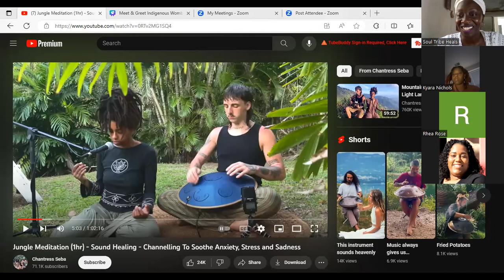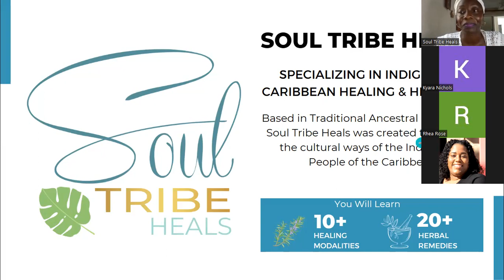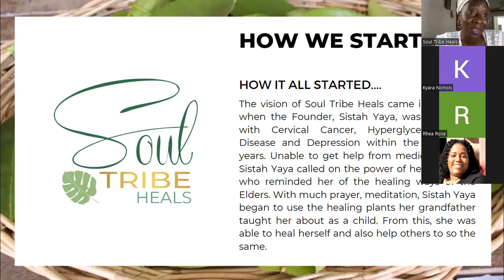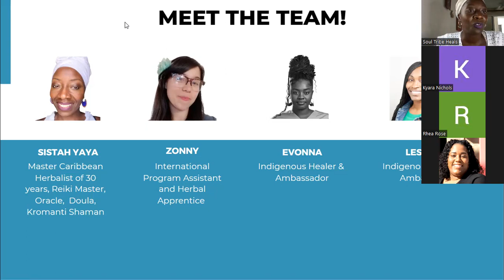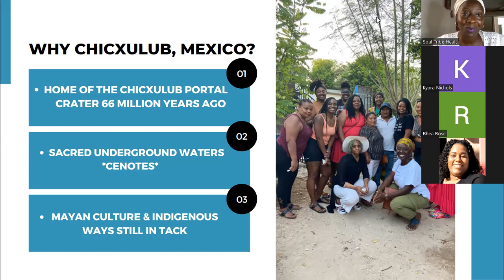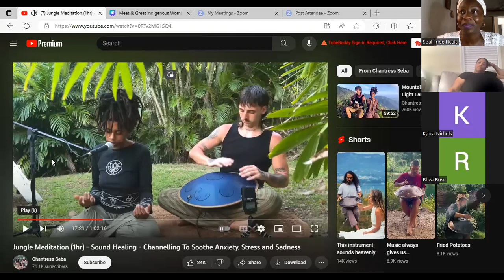Indigenous Womb Healing, Herbalism & Ceremony Meet & Greet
Much Gratitude for the wonderful Souls that visit us here at Soul Tribe Heals in Mexico! Thank you for choosing us to be a part of your healing journey!

Soul Tribe Heals: Sistah Yaya- Energy Healers & Herbalists✨ Indigenous Caribbean Medicine 🇯🇲🇭🇹 📍Yucatán, Mexico
We are an Indigenous Caribbean Healing & Herbalism organization offering Herbal and Spiritual Remedies for whatever ails your Mind, Body, and Soul. Our focus is to raise the Vibration of Humanity, One Person at a Time! From our Hearts to Yours! Locations: U.S. & Mexico!
Sistah Yaya is a Caribbean Traditional Shaman and Herbalist, specializing in Maroon & Arawak Indigenous Spiritual and Herbal medicine and practices. Born into a family of Spiritualists and Healers, Sistah Yaya has taken the rich Kromanti culture of Jamaica and Haiti in addition to the herbal wisdom of her Ancestors to help others heal themselves. With a Degree in Human Services, Education, and Public Policy from the University of Delaware and Graduate Studies in Public Health from Emory University in Atlanta, Sistah Yaya has married modern healing modalities with ancient Ancestral healing sciences, creating a multi-faceted approach to wellness. As a Medical Empath, Sistah Yaya uses Ancestral wisdom to determine the source of spiritual, emotional, and physical illnesses - a talent developed while learning from Spirit, Indigenous Healers, Spiritualists, Shamans, Curanderas, Sobadores, Oracles, and Teachers from the Caribbean, Central & South America, and Africa & Asia whilst living in the US and abroad.

Sistah Yaya has traveled and studied in countries such as Brazil, Belize, Panama, and now Mexico in search of other healing traditions that are steeped in the beautiful Earth Based Cultures of Indigenous People Worldwide. Many of which are similar to her own, further deepening her love for our Common Ancestor - The Great Mother. Sistah Yaya speaks several languages from Spanish and Brazilian Portuguese in addition to several dialects and is now learning Mayan. Sistah Yaya currently holds the position of Traditional Caribbean Master Herbalist & Healer, Reiki Master, Shaman, Spiritual Guide, Spirit Medium, Oracle, Light Bearer, Life Coach, and Holistic Esthetician. Initiated into the Craft by her Elders, Sistah Yaya continues to uphold the sacred healing practices of Maroon and Arawak Healing as her Ancestors did centuries before her.